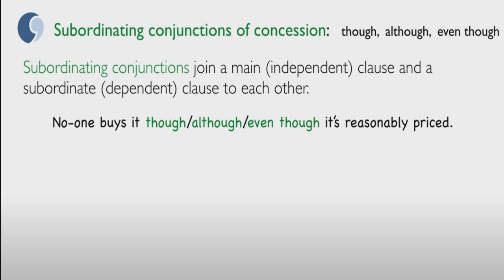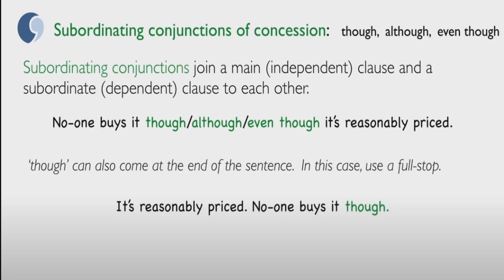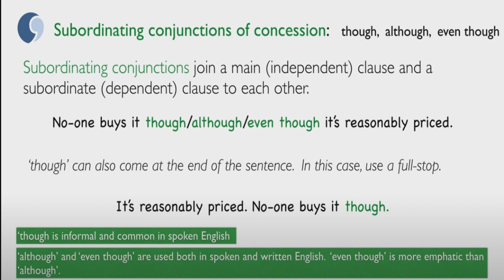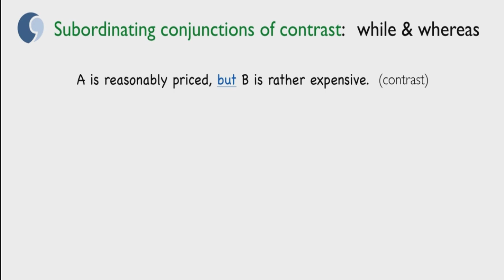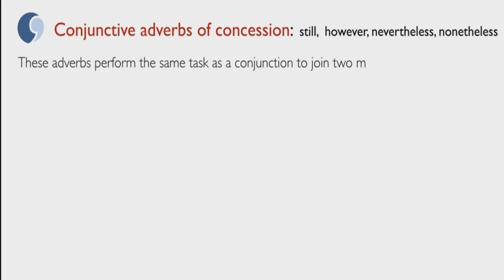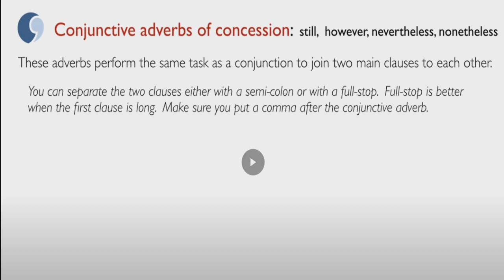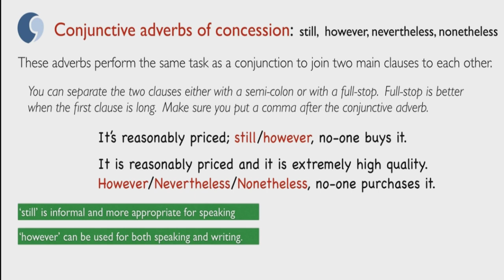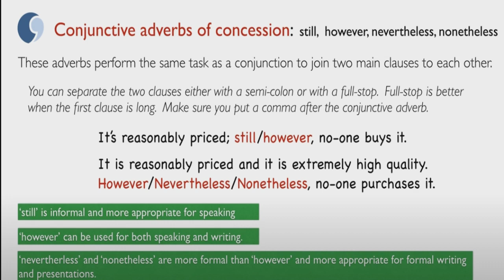185_The School of English in Pushkino _ Курс «Всё сначала!» _ Придаточные предложения _ 10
185_The School of English in Pushkino _ Курс «Всё сначала!» _ Придаточные предложения _ 10
Школа Английского Языка в Пушкино _ грамматика _ средняя и старшая школа
Удачи!